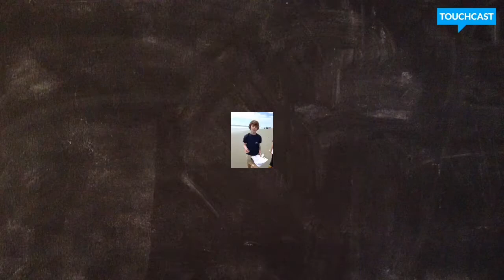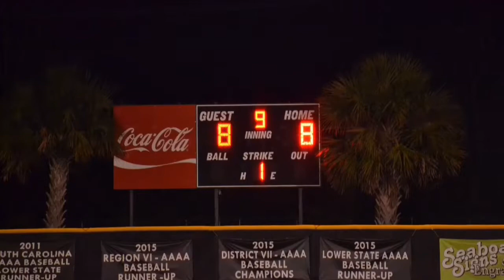Stingray news 4-15-16